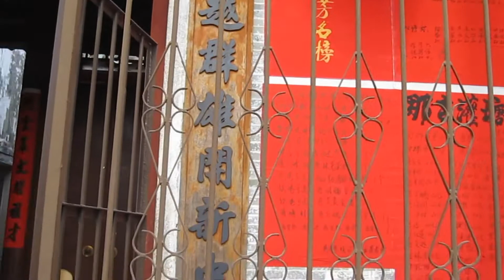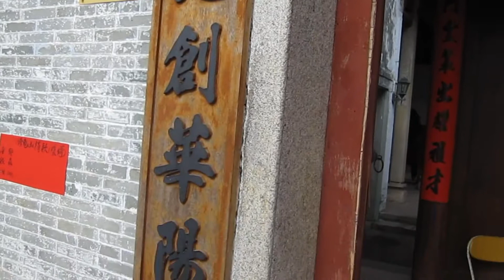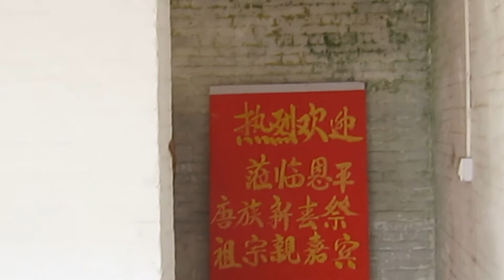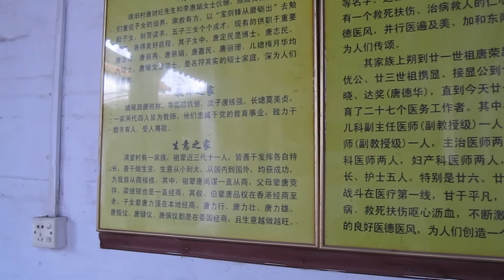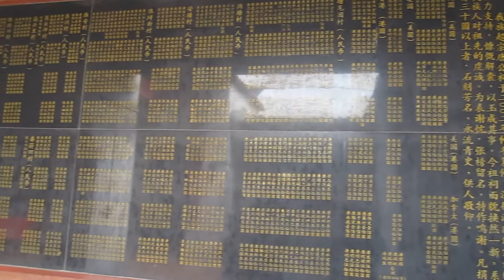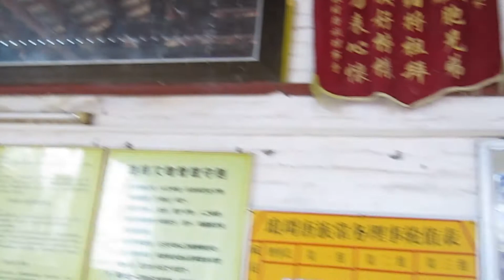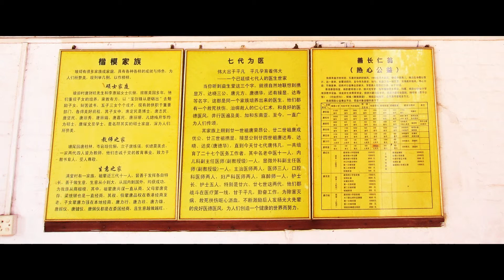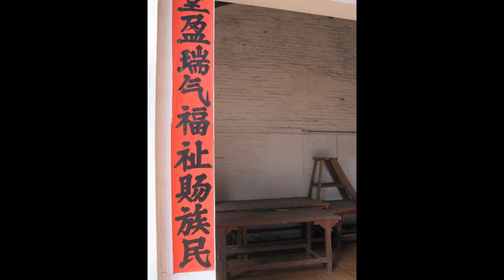20120214 Tong's Ancestral Temple at Long Gor.avi